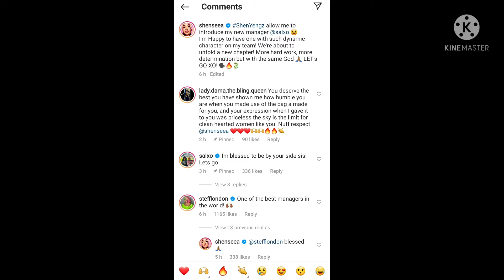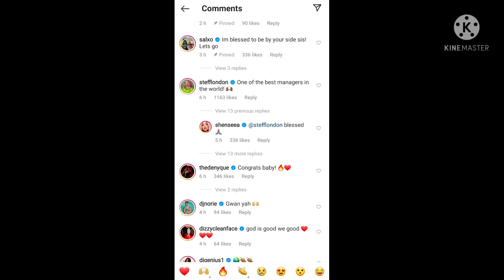Shenseea Under New Management, Where Is Romiech Major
-Shenseea’s crossover to international scene is almost inevitable.
The dancehall star has announced that Wassim Slaiby is her new manager.